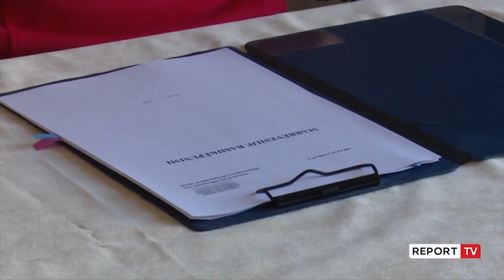Vila Begeja, shtëpia e torturave / Vila dykatëshe e 1928-s që në komunizëm u kthye në hetuesi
Vila dykatëshe e familjes Begeja  e ndërtuar një shekull më parë, gjatë regjimit komunist u shndërrua në hetuesi për armiqtë e sistemit. Xhemi Begeja rrëfen se si dhomat e gjumit të fëmijëve, u kthyen në qeli torture